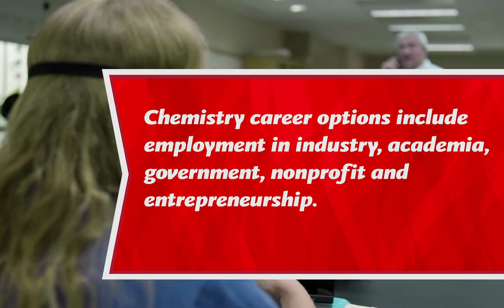Chemistry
Enjoy outstanding job placement and starting salaries when you earn your undergraduate degree in Chemistry from Minnesota State University Moorhead.